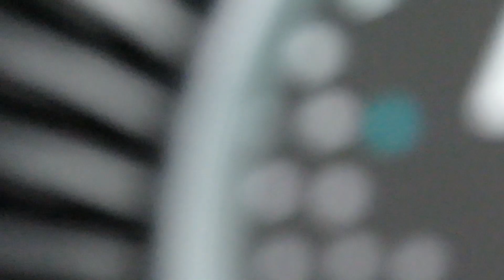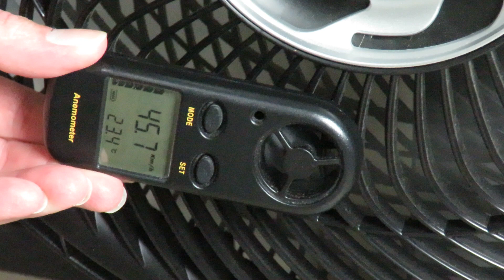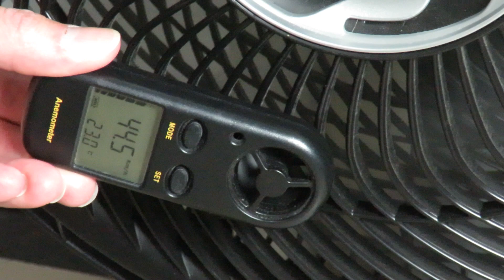Ventiladores oscilam balançam para os lados mesmo com o botão pino de oscilação travado?